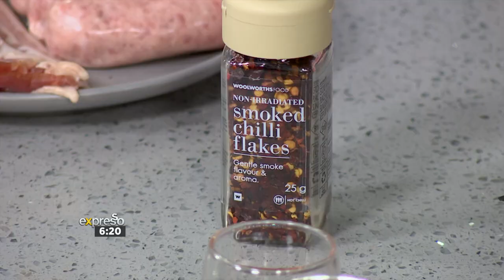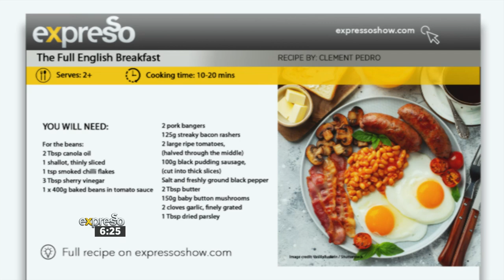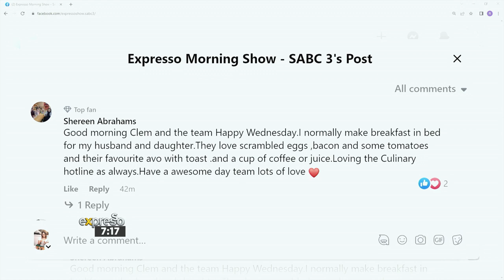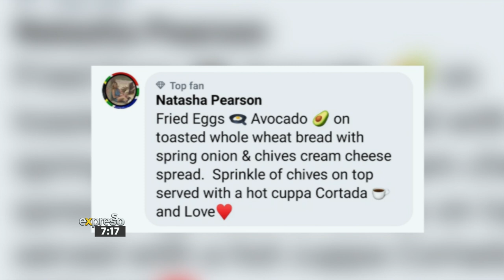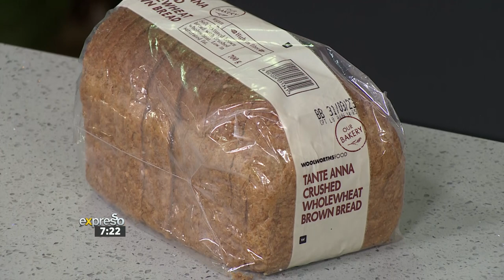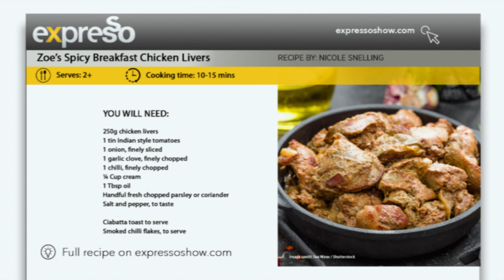Culinary Hotline: Breakfast in Bed